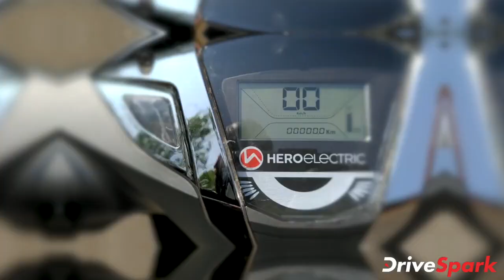Hero Electric Optima HS500 ER Review | हीरो इलेक्ट्रिक ऑप्टिमा एचएस500 ईआर रिव्यू | Hindi DriveSpark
Hero Electric Optima HS500 ER Review In Hindi | हीरो इलेक्ट्रिक की ऑप्टिमा एचएस500 ईआर को भारतीय बाजार में जून 2019 में लॉन्च किया गया था, इसकी कीमत 68,721 रुपये (एक्स शोरूम) रखी गयी है। हीरो इलेक्ट्रिक ऑप्टिमा एचएस500 ईआर सिंगल चार्ज पर 80 किमी का रेंज प्रदान करती है।

हीरो इलेक्ट्रिक ऑप्टिमा एचएस500 ईआर के रेंज, बैटरी, फीचर्स, चर्जिंग सहित अन्य जानकारी पाने के लिए यह रिव्यू देखें।